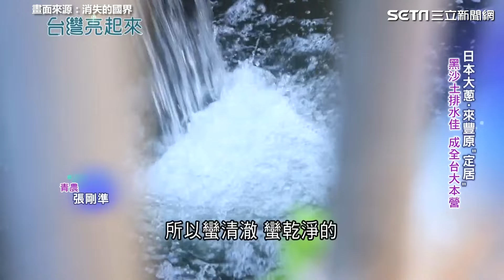日本大蔥定居豐原！黑沙土排水佳 成全台大本營 「蔥」出頭看好前景 農會扶植農友走出嶄新的路｜台灣亮起來｜94要賺錢